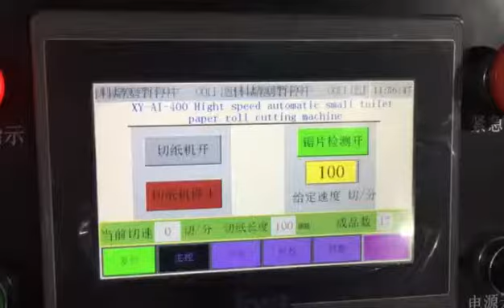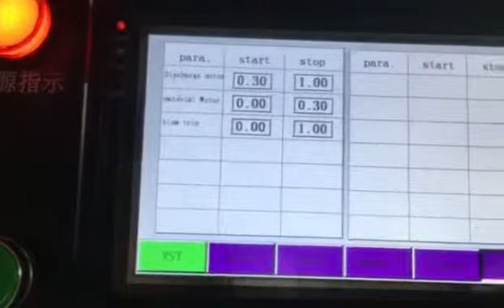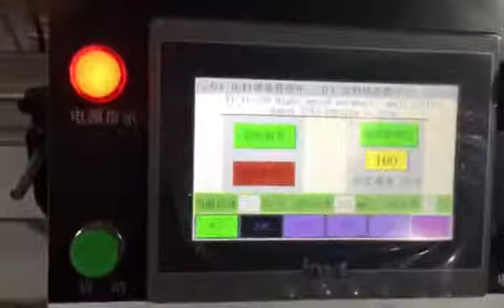Small toilet roll paper cutting and packing machine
ADD: Quanzhou City,Fujian Province,China
Contact person: Darren Pan
M.B:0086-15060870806 (Viber Wechat and WhatsApp)
Skype:peilun87